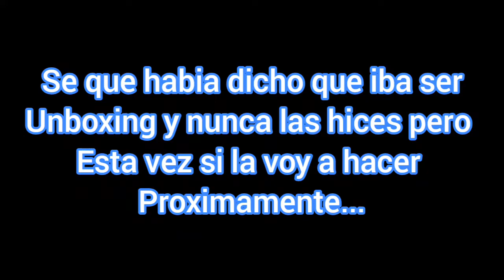Hoy Es Mi Cumpleaños | Les Tengo Una Sorpresa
Gracias Por Apoyar Mi Canal Y Por Ser Mis Grandes Amigos Los Quiero A Todos✌✌✌✌